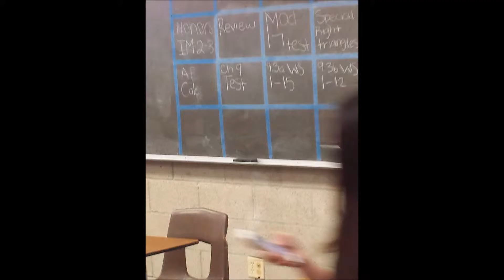Homework on a Leap Day: KLM Daily #209